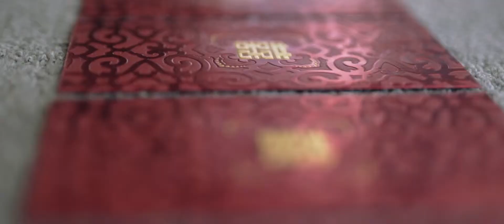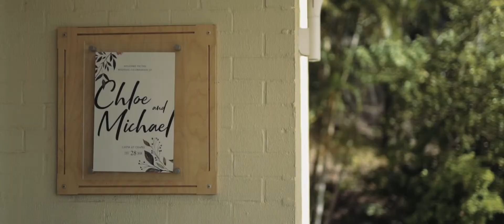Michael + Chloe // Creative Short Film